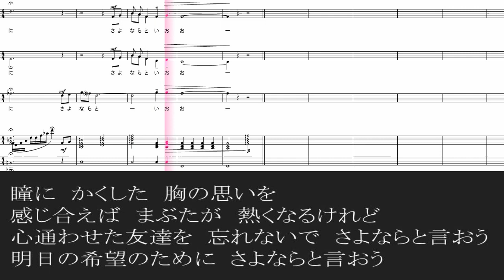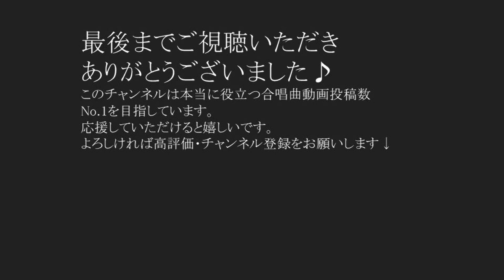【合唱】さよならと言おう ステレオ再生 左アルト 右テノール歌詞 楽譜付き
本当に役立つ合唱動画「合唱パート練習倉庫」です♪　※※下に歌詞もあります※※
目次
00:00       ～前奏～
00:20     思い出をたどるように　開いた　手のひらを
　　　　小さく振って　君の瞳に　さよならと言おう
00:42　 言葉にならない　なごりおしさを
　　　　感じ合えば　まぶたが　熱くなるけれど
01:06　  心ふれ合った　ひとときを
　　　　 忘れないで　さよならと言おう
01:27　   ぬくもりを　包むように　たがいの手のひらを
                  静かに重ね　ほほえみよせて　さよならと言おう
01:52　   瞳に　かくした　胸の思いを
02:16　    心通わせた　友達を
02:35　　 明日の希望のために　さよならと言おう